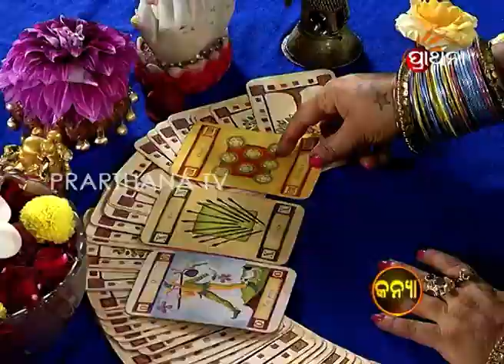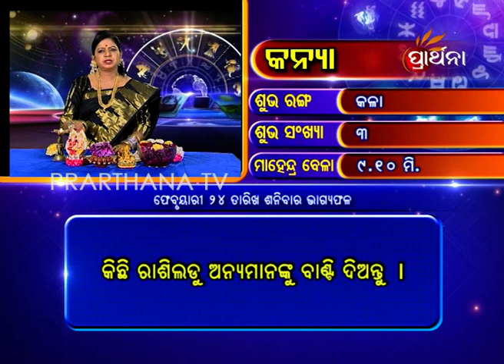Virgo Kanya 24 Feb 2018 | Daily Horoscope | ଦେଖନ୍ତୁ ଆଜିର ଦିନଟି କେମିତି କଟିବ